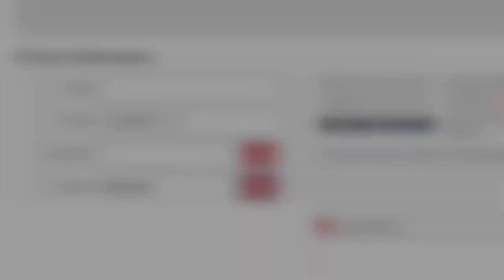IMPOSSIBLE FREEKICK CHALLENGE!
youtuber impossible freekick challenge! with never seen before freekicks!

Hey I'm Parris. Commonly known online as Monstah or FifaMonstah.
On this channel you will mostly see me shouting and getting angry at FIFA 16, sharing my life with occasional Vlogs and even telling you a bit about my previous experiences with my Series 'Story Time', and you may see me singing and rapping and performing new songs I've made.

My channel is all over the place, i know...

oh and I also love saying CLEAN or CLEANSED... I have a problem with having to say those words. lol